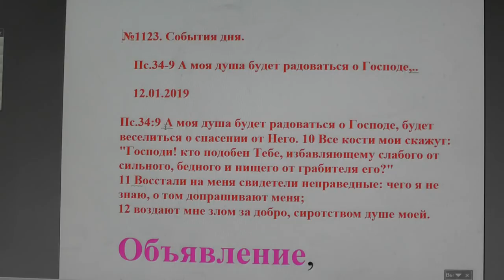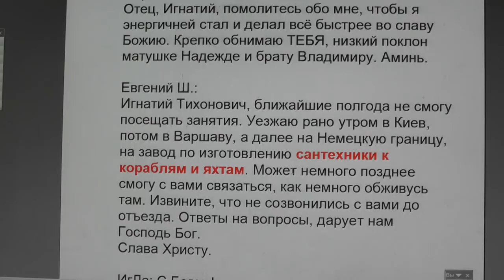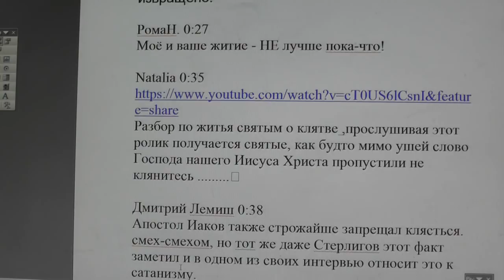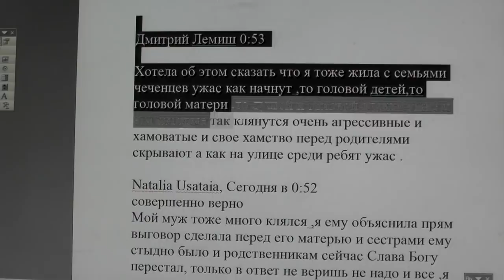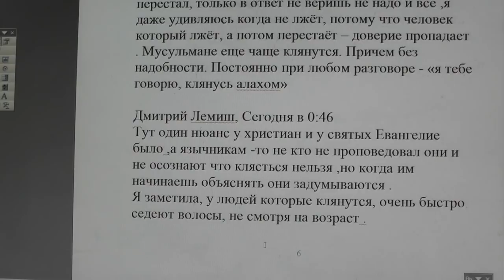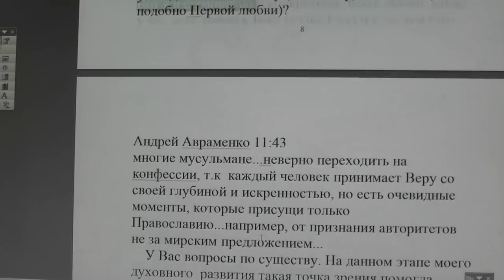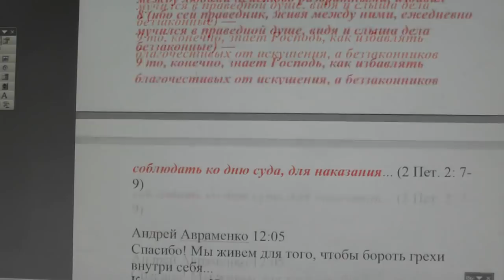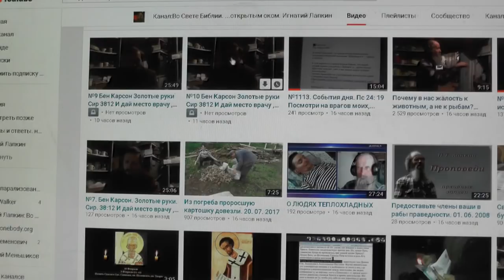№1123. События дня. Пс. 34:9 А моя душа будет радоваться о Господе, 12. 01. 2019